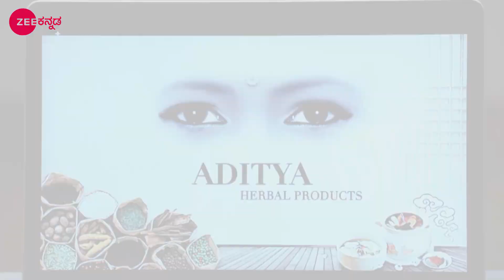ಅಸೂಯೆಪಡುವ ಪಾರ್ವತಿ| Paaru | Zee Kannada | Ep. 492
Veeraya Deva thanks Paarvathi for helping him meet Janani. Further, Paarvathi agrees to take the Ganga water to Akhila's house. Later, Aditya's behaviour worries everyone. Now, viewers in India can watch Paaru episodes before their TV telecast on ZEE5!